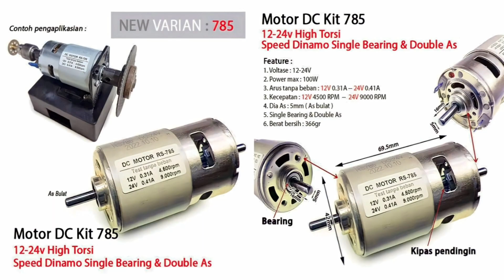Mesin Gerinda DIY